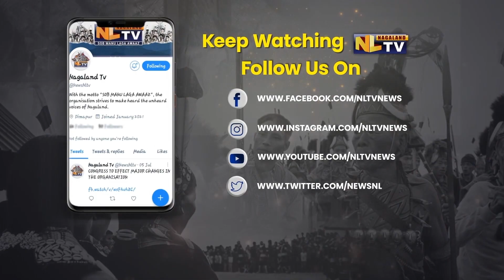NU PROFESSOR ASHUTOSH TRIPATHI RECEIVES SENIOR SCIENTIST 2024 AWARD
Prof. Ashutosh Tripathi has been honoured with the Senior Scientist 2024 Award for his exceptional contributions to the field of Solid Waste Management. This prestigious recognition was presented by the Environment Science and Development Association (ESDA) at the 5th World Environment Summit 2024, an international conference held from November 16-18, 2024, at the NDMC Convention Centre in New Delhi. The award was conferred by Justice Sudhir Agrawal, Retired Judge and Member of the National Green Tribunal (NGT), in the presence of distinguished environmentalists, including Padma Shri and Padma Bhushan awardee Dr. Anil Prakash Joshi.Prof. Ashutosh Tripathi serves as Professor and Head, Dept of Environmental Science, Nagaland University. He is an expert in various environmental management fields, and his areas of specialization include wastewater treatment, air pollution treatment, bioremediation, and solid waste management. Additionally, his area of interest also encompasses the achievement of Sustainable Development Goals (SDGs), particularly in the context of environmental sustainability and resource management.